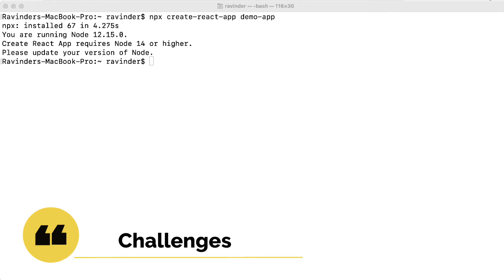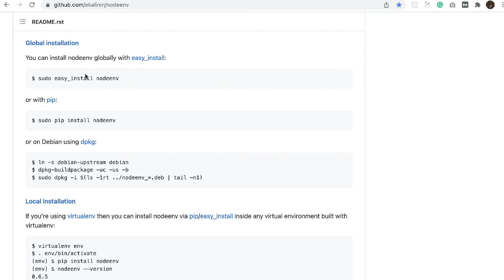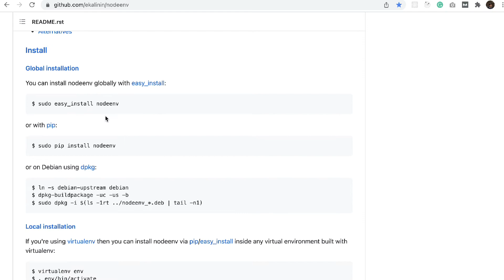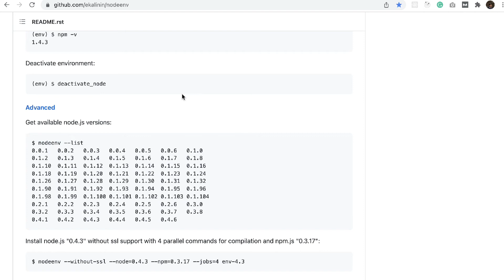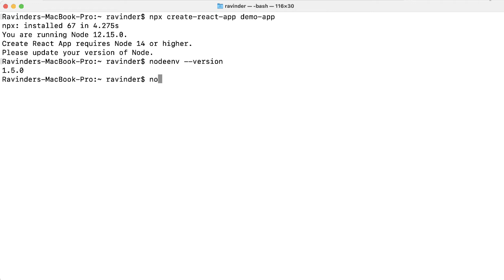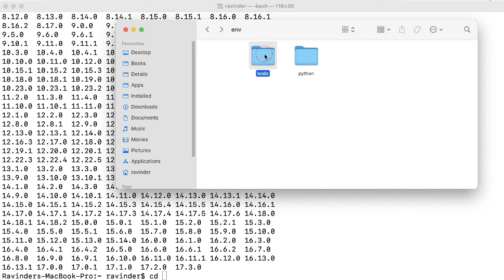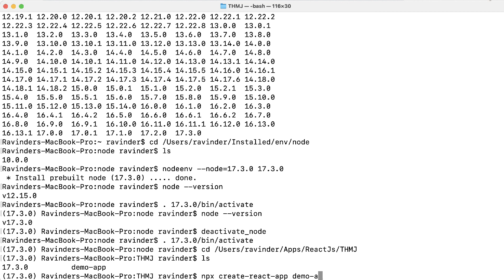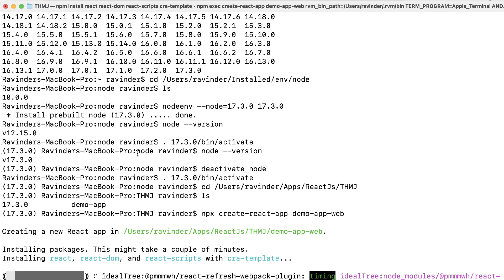Node Js virtual environment | Install multiple nodejs version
Node Js virtual environment | Install multiple Nodejs version [View More👇]
In this video, I am explaining. how can create multiple Node Js virtual environment versions?
🛠️ My Gadgets: 👇
📝 Pen Tablet
📗 Best Book

Your questions: 👇
how to install virtual environment for nodejs
multiple node versions windows
multiple node js
install virtualenv on mac
install virtualenv in windows
install virtualenv ubuntu

Message: 👇
If you have any questions/suggestions you can put comments